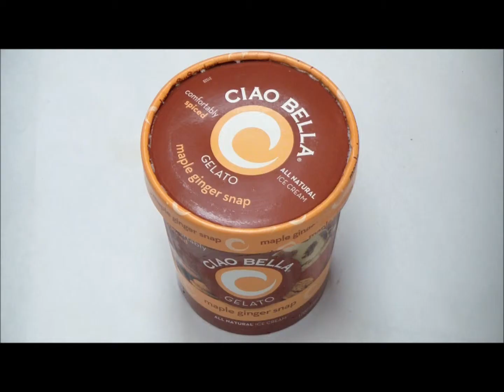Ciao Bella Maple Ginger Snap Gelato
A chef inspired rendition of a New England tradition comes to life in the seductive swirl of a hand-crafted gelato. Bits of spicy and refreshing ginger snaps, curl up in a blanket of maple syrup with notes of caramel, toffee and brown coffee bean. Silky and delicate, made with all natural, pure ingredients. Vermont Maple never tasted so good. Perfectly paired with Ciao Bella Espresso or Vanilla Gelato.